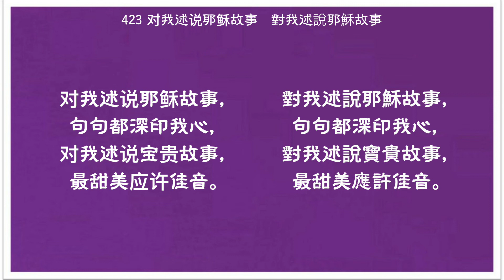423 對我述說耶穌故事